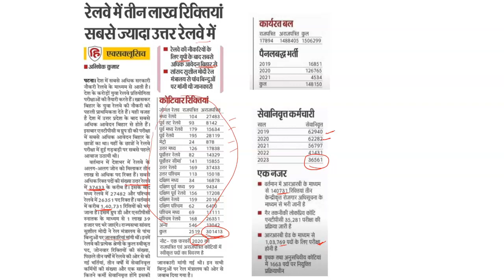Big News For All Railway Aspirants | NTPC & Group-D Exam